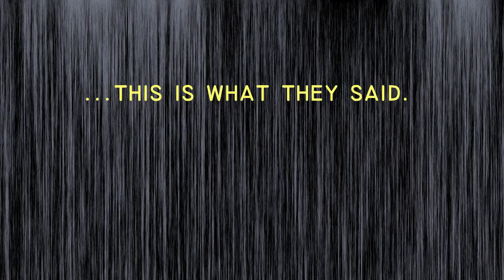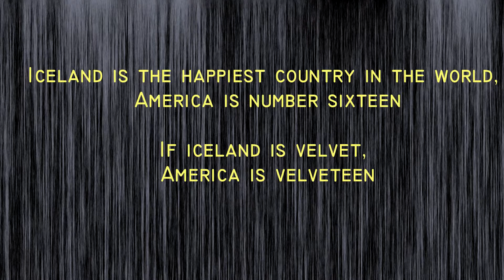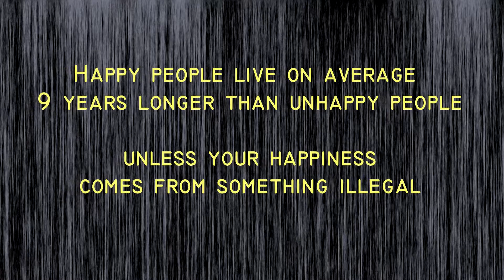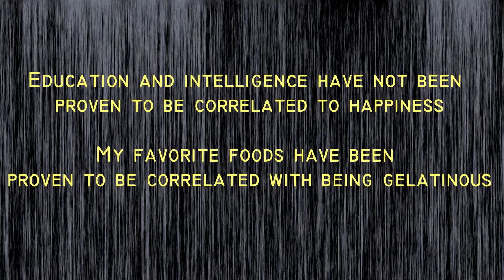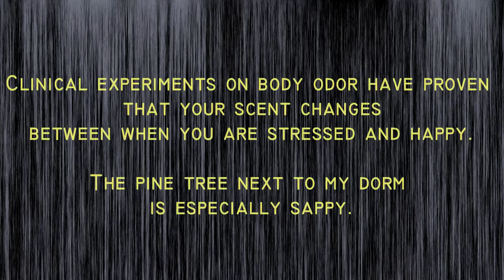E3 Honors Video on Happiness